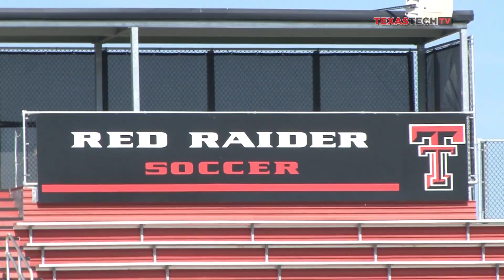Texas Tech Soccer Newcomers: Cassie Conarty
Meet Texas Tech freshman defender Cassie Conarty.